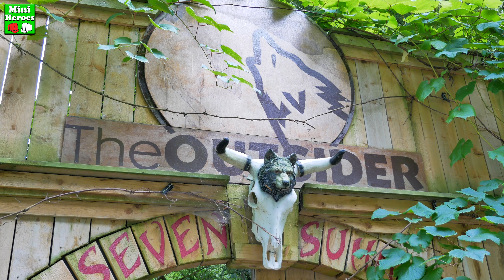Spiderman gaat klimmen naar de Beste Adventure park ''The Outsider Blue Diamond''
Spiderman gaat klimmen naar de Beste Adventure park

Laat uw opmerkingen, vragen, tips